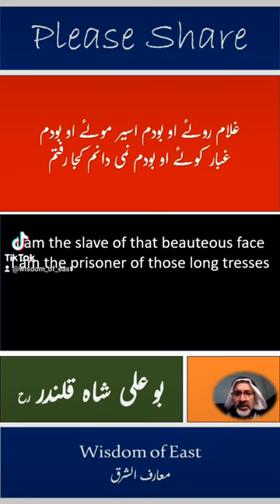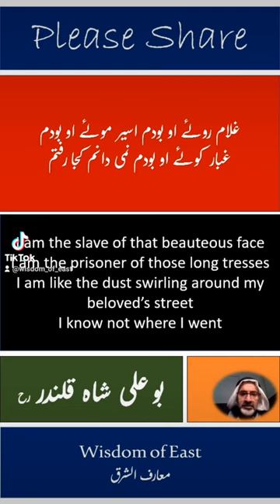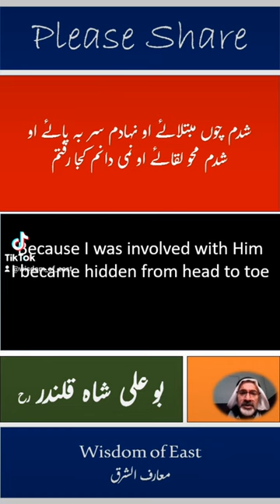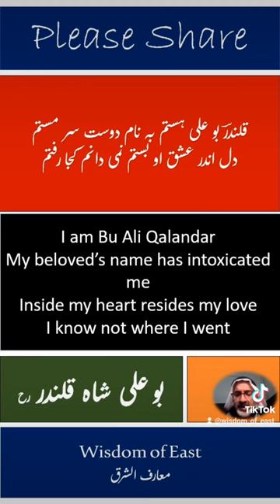نمی دانم کجا رفتم | Bu Ali Qalandar بو علی قلندر | Persian Poetry | Sufiana Kalam | Wisdom of East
From Wikipedia

Sharafuddeen Bu Ali Shah Qalandar Panipati, renowned as Bu Ali Qalandar (1209–1324 CE), born in Panipat, Haryana, India,[1] was a Qalandar and Sufi saint of the Owaisī Order, who lived and taught in India.[2] His shrine or dargah (mausoleum) is at Bu Ali Shah Qalandar Dargah, Panipat, which is a place of pilgrimage.

His real name was Sharfuddin but he is well known by his title Bu Ali Shah Qalandar. His father Syed Muhammad Abu al Hassan (Fakhar Uddin) also known as Fakhar e Alam was a great scholar and saint of his time. His father was buried in Village Kirman Parachinar, Pakistan. He is from the ancestry of Imam Musa Kazim. His large descendants reside in Pakistan and are known as Nomani. He completed his studies at an early age and subsequently taught near the Qutub Minar in Delhi for 20 years. He published a collection of Persian poetry by the name of "Diwan Hazrat Sharafuddeen Bu Ali Qalandar"[3] which was later translated by Khawaja Shahudin in Punjabi. It was a great Sufi work in Persian language.[4][5] Some other famous Qalandars include Lal Shahbaz Qalandar and Shams Ali Qalandar.

اردوادب
مسدس حالی#
شاہنامہ اسلام